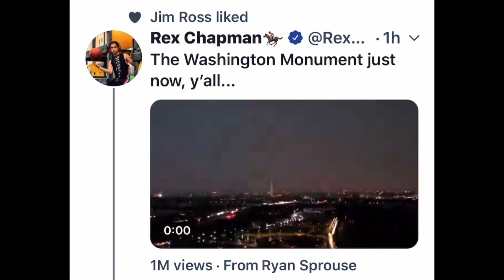THE ROCKTILIAN SPEAKS OUT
Dwayne Johnson issues a statement.
Listen carefully. It’s pretty clear he is not a human.